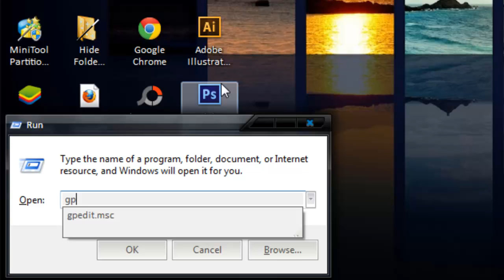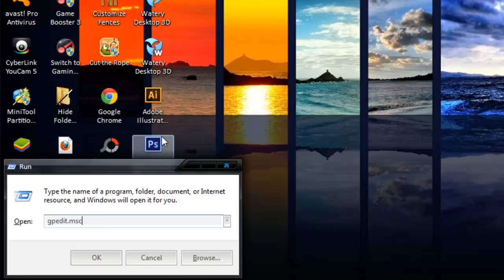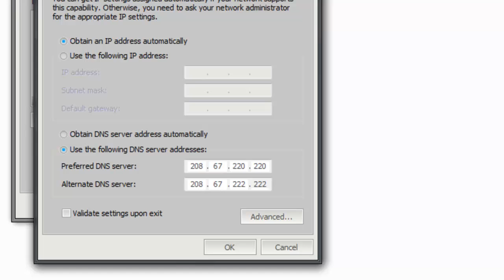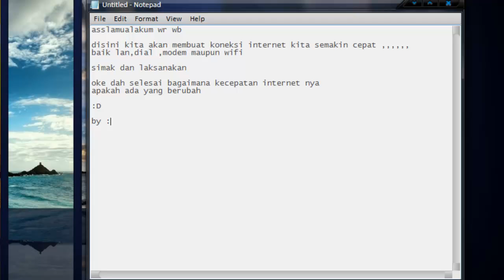Cara mempercepat koneksi internet dengan mudah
cara mempercepat koneksi internet wifi modem dial lan tanpa softwere yang ampuh 100% work dan mudah di ikuti